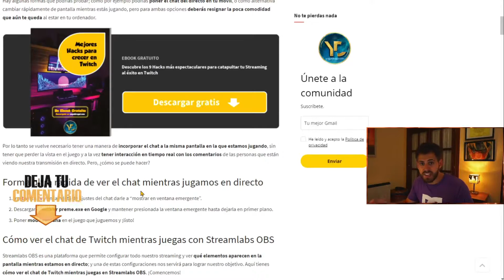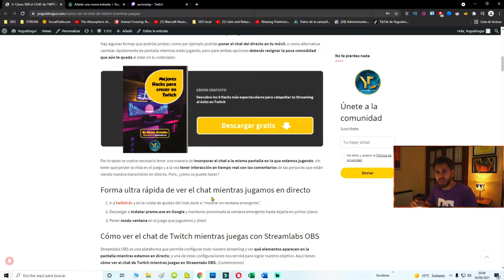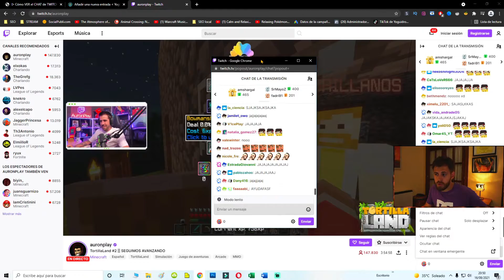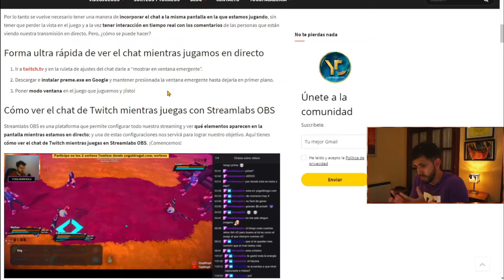Cómo MANTENER el CHAT de TWITCH siempre VISIBLE mientras JUEGAS → LEER el CHAT con UN MONITOR ☝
🔶 Descubre cómo poner el chat de Twitch siempre visible sin irse de la ventana del juego que estés jugando. Además, este truco es válido especialmente si haces streaming desde un solo monitor.

¡Querido gamer! 🌿